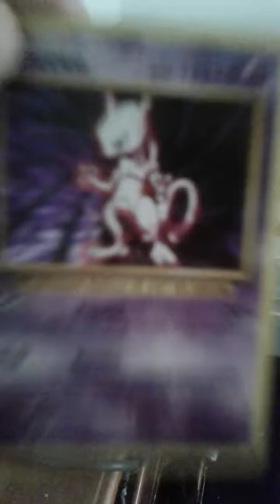Epic sister vs sister fight